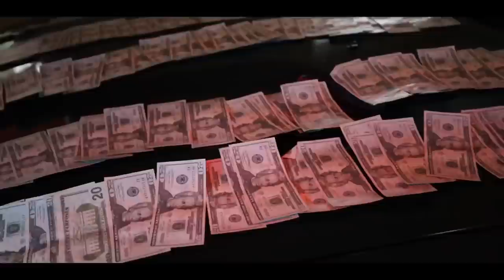Switching Subjects Prod. PabloMcR x Menace x Clemsy